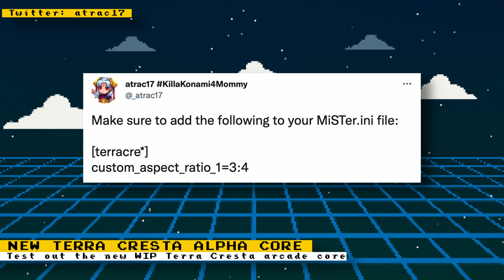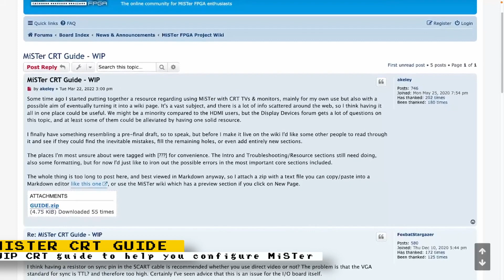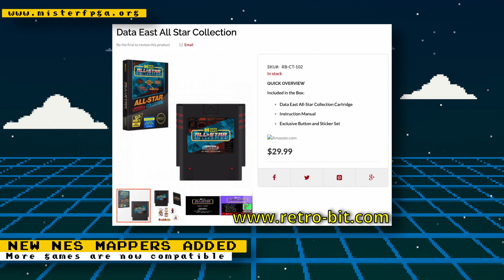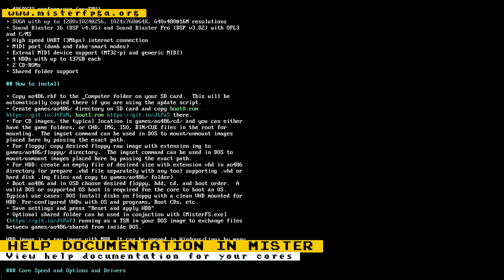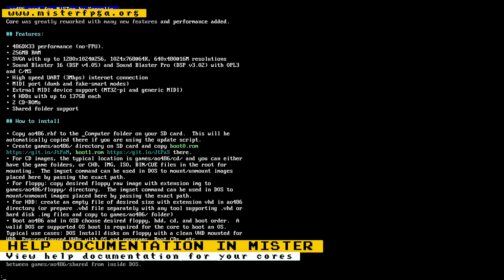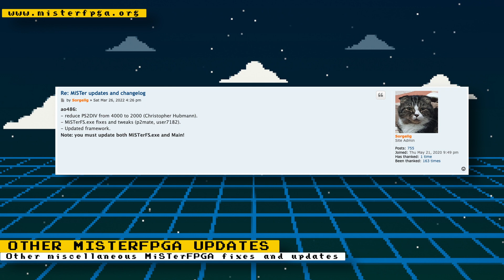MiSTer FPGA News & Updates - New Cores, NES Mappers, Help System and more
Here are this week's MiSTer FPGA updates.

**Timestamps**
0:00 Jotego Updates
0:30 New Terra Cresta Alpha Core
1:08 MiSTer FPGA CRT Guide
1:36 MT32 Pi MIDILink support for MiSTer
2:33 New NES Mappers Added
3:23 MiSTer Help Menu System
4:20 Other Miscellaneous MiSTer FPGA Updates